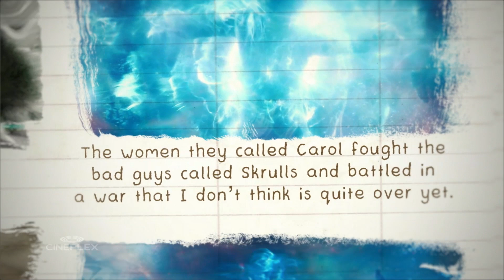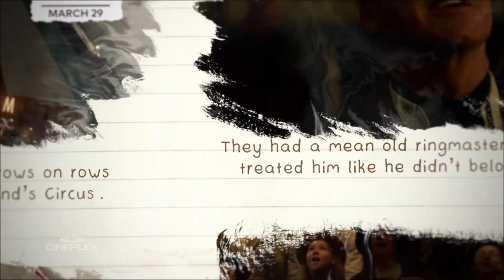What to Watch on March Break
From flying dragons to soaring elephants, out-of-this-world superheroes to unbelievable theme parks, this March Break is packed with great movies to see in theatre!